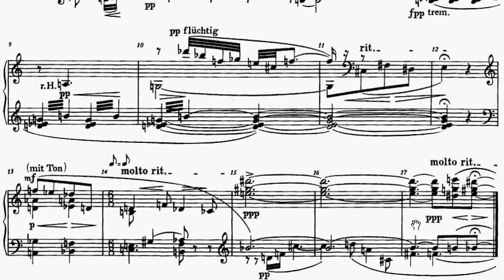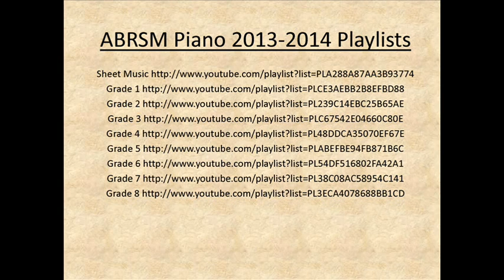ABRSM Piano 2013-2014 Grade 7 C:2 C2 Schoenberg Lightly Delicately Op.19 No.1 Sheet Music